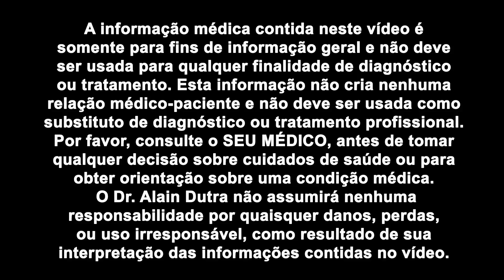Como aumentar absorção e ter os melhores resultados -Vitaminas C e D, magnésio, Cúrcuma e outros!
CREMESP 102211/RQE 27294. Uma dúvida que sempre aflige as pessoas que começam a usar nutrientes e suplementos é qual é a melhor combinação, os melhores horários e como otimizar a absorção.
E é sobre isso que vamos falar nesse vídeo.

Marque consulta pelo Whatsapp Se você é homem e já passou dos 50 anos, descubra uma forma de restaurar biologicamente o corpo masculino para firmeza, desejo, músculos e energia

Para ter acesso ao conteúdo exclusivo descrito nesse vídeo, participar do grupo do whatsapp e muito MAIS faça parte do grupo de apoiadores (plataforma catarse.me) clicando no